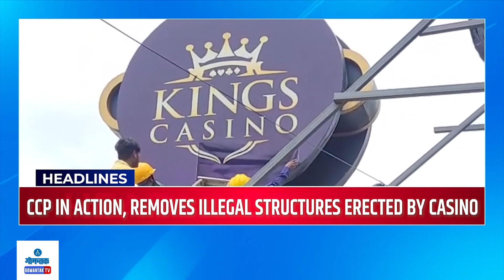Headlines | 09-08-2023 | Goa News | Goa latest Updates | Gomantak TV